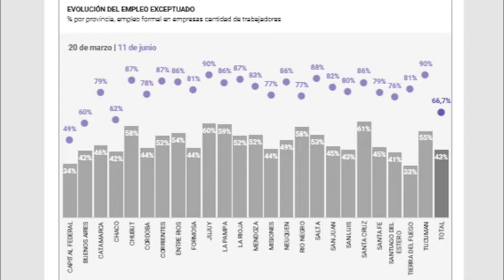EL ANÁLISIS: SE VA REACTIVANDO LA ECONOMÍA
Nuestro compañero Guillermo Geremía nos acerca un análisis de cómo la situación económica en la Argentina va retomando a medida que se comienzan a reactivar los diferentes sectores productivos.